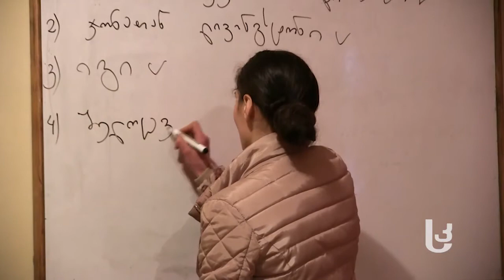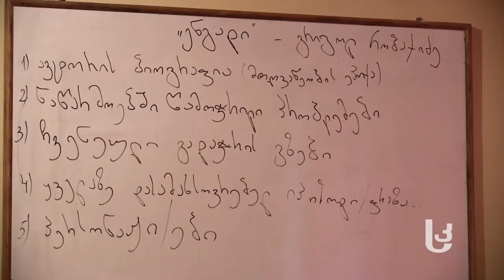ახალგაზრდული გადაცემა: მკითხველთა კლუბი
ახალციხელმა ახალგზარდებმა ახალციხეში მკითხველთა კლუბი შექმნეს. სად და როგორ მუშაობს ეს კლუბი, ამ თემებზე „სამხრეთის კარიბჭეს“ ახალგაზრდულ გადაცემაში ვსაუბრობთ.